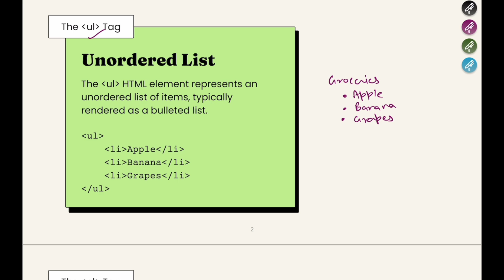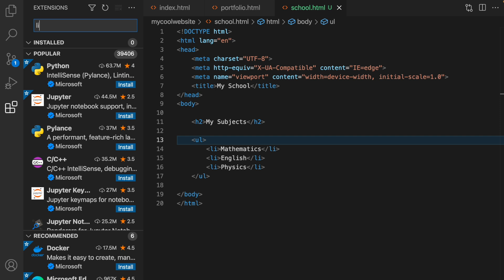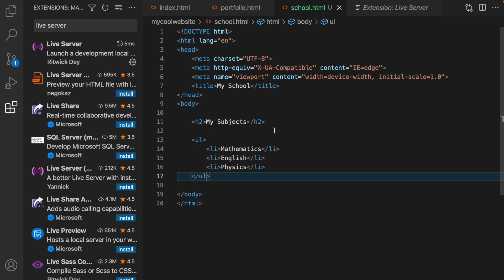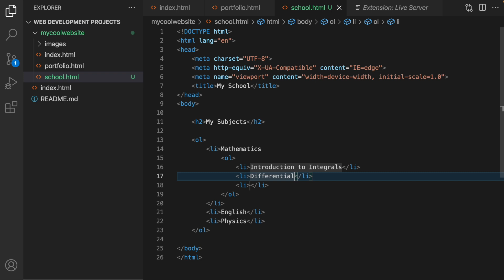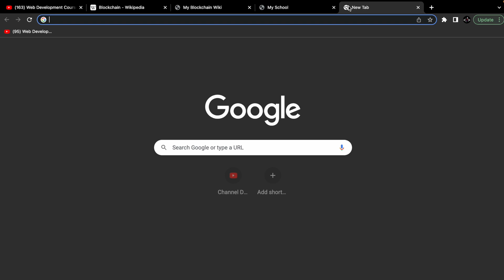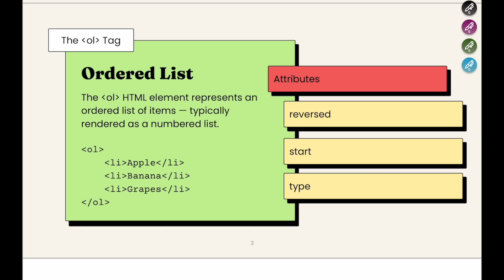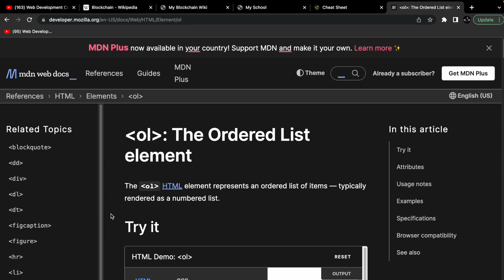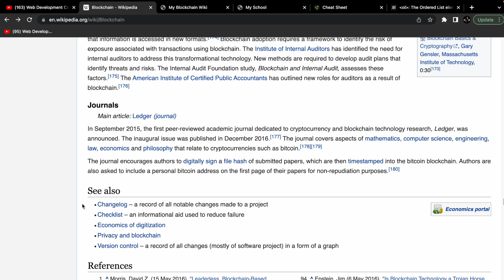HTML Course Beginner to Advance | Lists in HTML | Web Development Course Lecture 7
Hey guys, In this video, We will learn how to create Lists in HTML using the ol and ul Tags. We will also learn how to create Nested Lists in HTML.

Ignore these Tags:

list in html
html list
html
lists in html